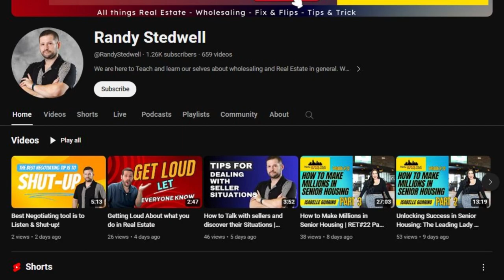Cold Calling Follow-up Leads in CRM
Watch as I navigate through my CRM and follow up with leads in real-time in this exciting video! Join me in this journey as I demonstrate my cold calling strategy with sellers. These leads have been dormant for a few months, making this a prime example of cold call outreach. Discover my proven methods and techniques for reigniting connections with potential clients. Don't miss out on the insights and tactics I use to turn cold leads into promising opportunities!

Tools we use:
Batch Leads

My Take away From Investor Attitude Mastermind With Bill Allen   @7FigureFlipping  on How to Scale!